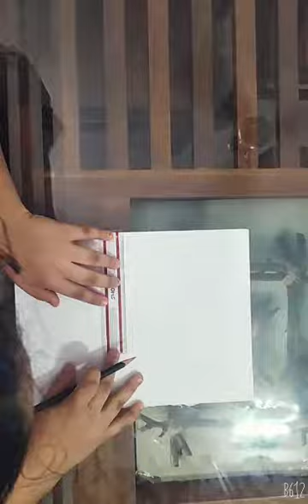Cute card making♥️♥️ |Malayalam | Jolus vlog